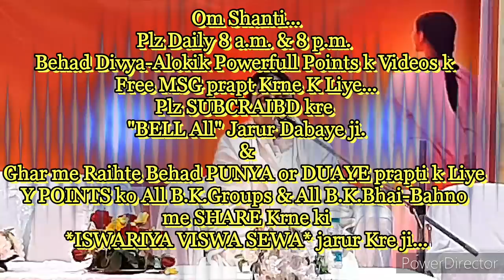सत्य घटना- शिवबाबा की "ऐसी चमत्कारी मदद" जो सुनने से ही दिल भर आये और आंखों से आसूं आ जाये...